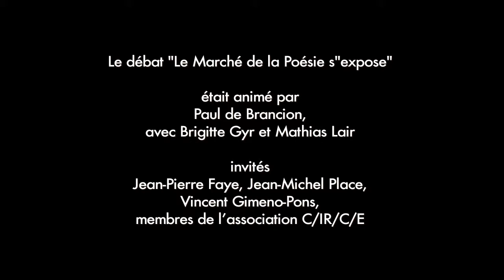Marché de la poésie juin 2015 video n°3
Le 13 juin 2015, l’Union des Poètes & Cie a organisé un débat, au Marché de la Poésie, sur le thème: « Le Marché de la Poésie s’expose». Cette rencontre, à l’occasion des 40 ans du Marché de la Poésie, a remporté un franc succès.
Les invités à l’honneur, Jean-Michel Place et Vincent Gimeno-Pons (association CIRCE) ont, avec clarté et humour, témoigné sur cette belle aventure, et raconté comment le Marché de la Poésie est devenu ce rendez-vous annuel historique, incontournable pour les auteurs, les éditeurs et tous ceux qui aiment et lisent de la poésie. Malgré les menaces réelles qui semblaient peser sur l’avenir de la prochaine édition, CIRCE avec talent et énergie a tout mis en oeuvre pour que ce rendez- vous inédit de la Poésie se poursuive.
Jean-Pierre Faye, poète et ami, est monté spontanément sur le podium pour marquer son soutien à L’Union des poètes & Cie. Il a livré un hommage brillant et émouvant sur le rôle vital de la poésie dans la cité.